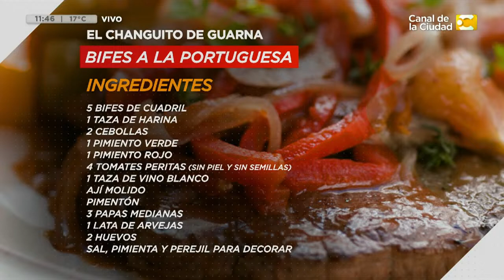Receta Bifecito a la portuguesa de Claudio Guarnaccia (1) en Hoy Nos Toca a las Diez